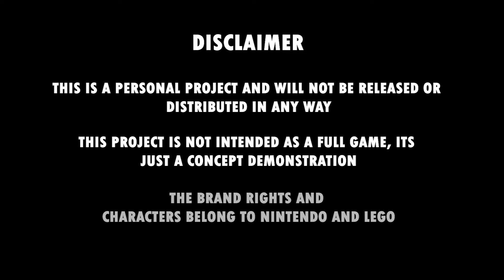I made a Lego Mario Kart #4 | (A Lego Parody)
[This is a personal project and will not be released or distributed in any way, the brand rights and characters belong to Nintendo and Lego]

Update of my personal project of Mario Kart Lego, with Luigi and some items!